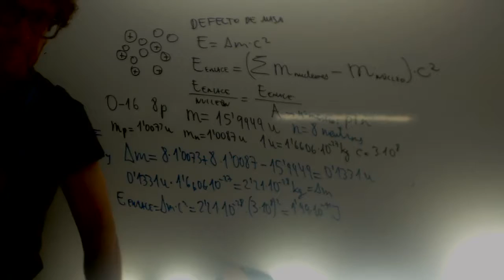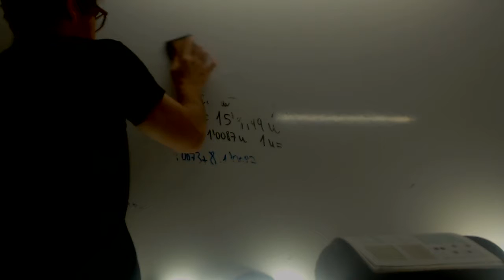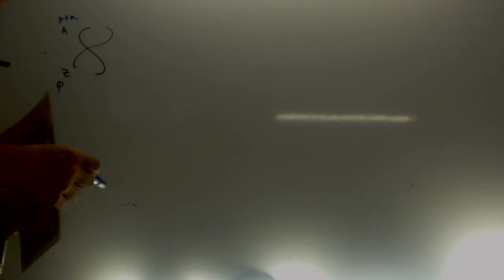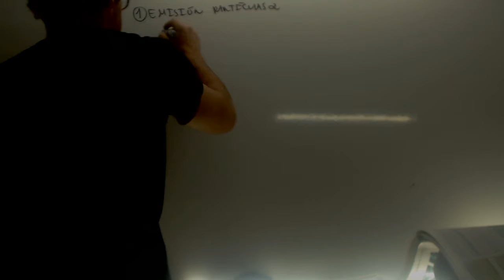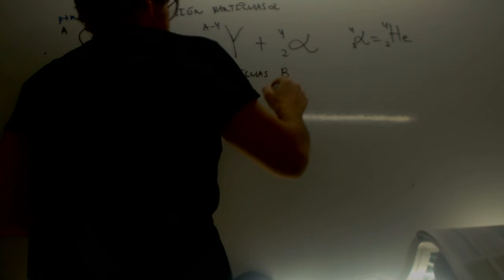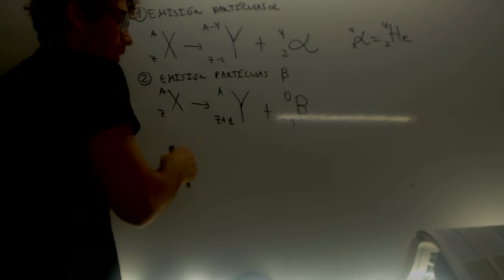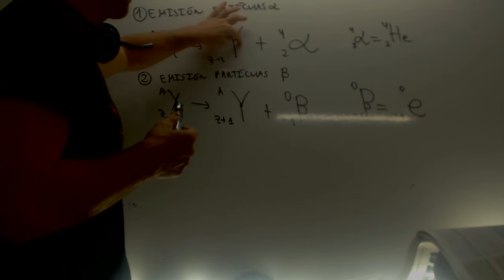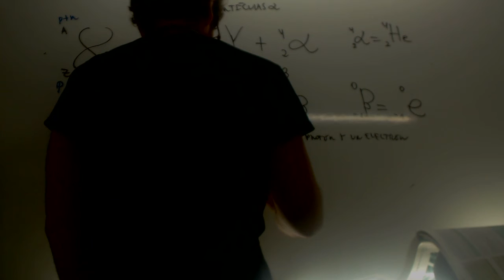Leyes de Soddy- Fajans Fisica 2 Bachillerato Academia Usero Estepona